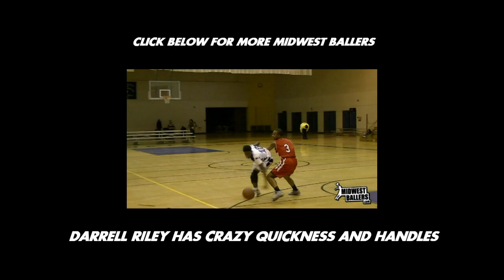MALIK BROWN Midwest Ballers Mixtape!! Athletic Combo Guard With RANGE!!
- Here is 6'2 combo guard Malik Brown (Milwaukee, WI) playing during his junior season at Milwaukee Vincent High School.